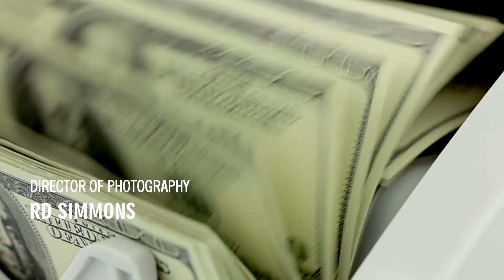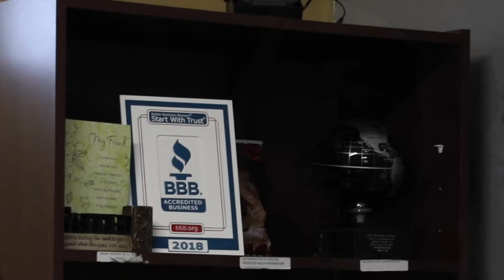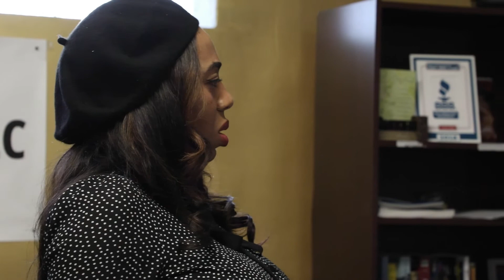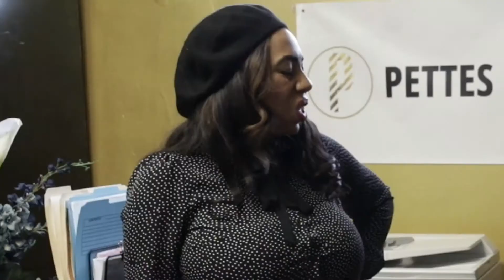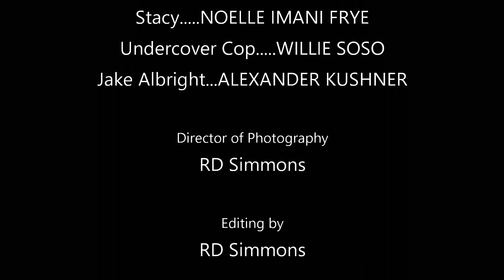Two Is Better Than One Short Film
Sexual harassment, ponzi scheme